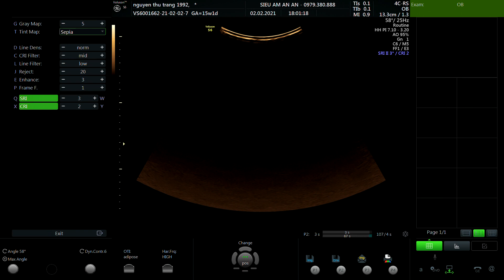NGUYỄN THU TRANG 1992